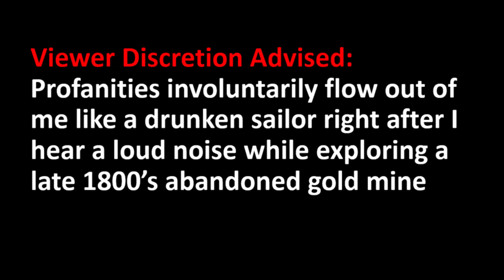Realizing You're Not Alone While Exploring an Abandoned 1800s Gold Mine above Perry/Willard, Utah!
Exploring a late 1800’s abandoned gold mine in the mountains above Perry/Willard, Utah when I hear a loud noise and run out at astonishing speed.
History of the Utah Mines below Willard and Ben Lomond Peaks